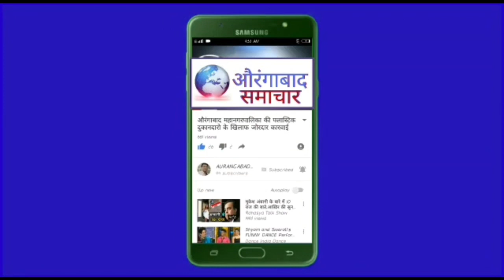I J Fest Khasdar Chashak cricket tournament EMPIRE ESTATE Ki Zabrdast Jeet